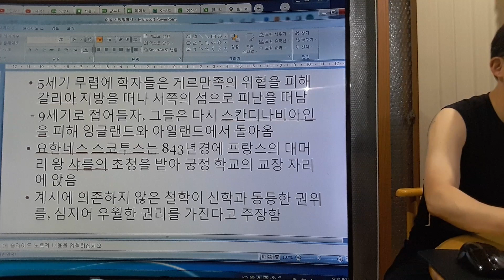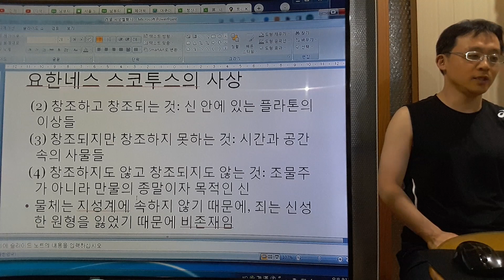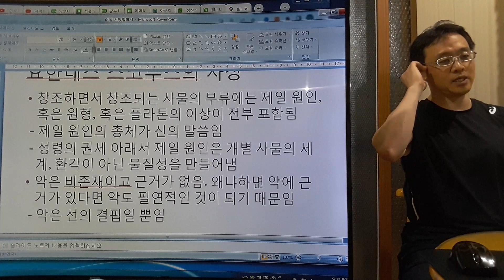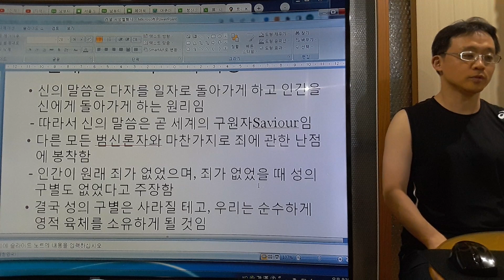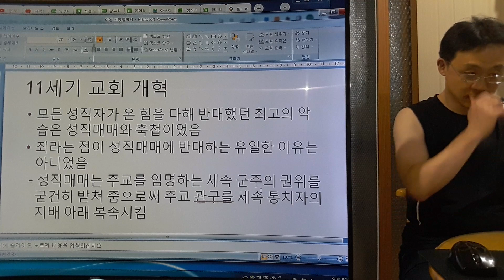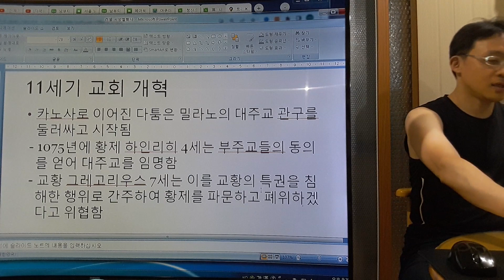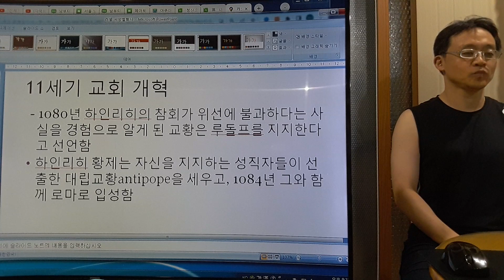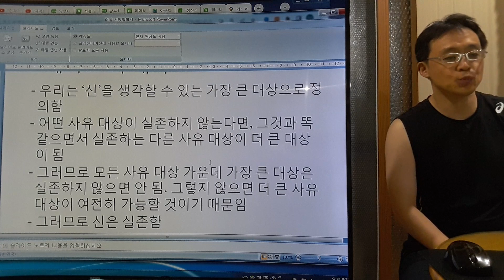요한네스 스코투스, 성 안셀무스 - 가톨릭 철학 5/11 - 러셀 서양철학사_버트런드 러셀 21/41